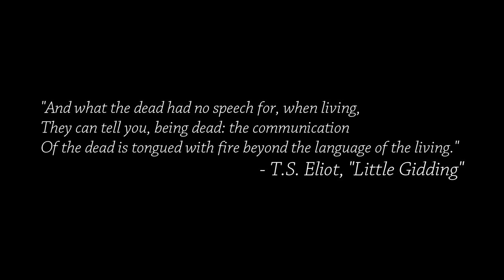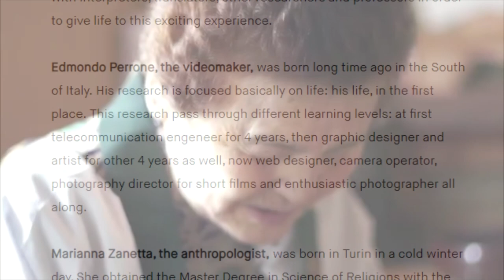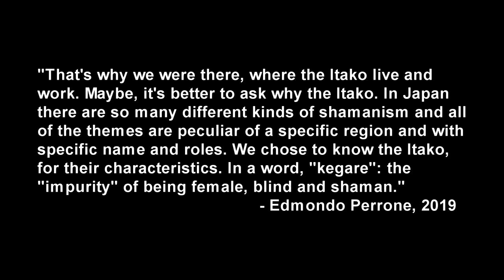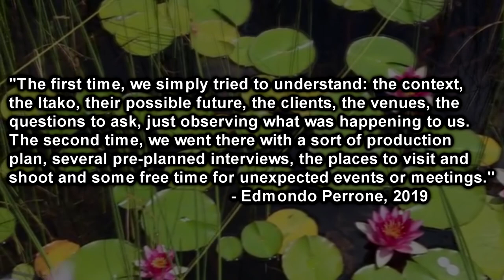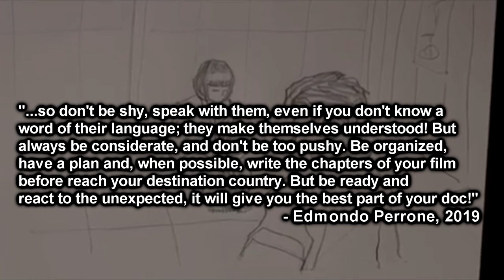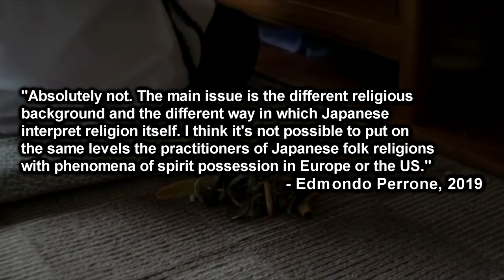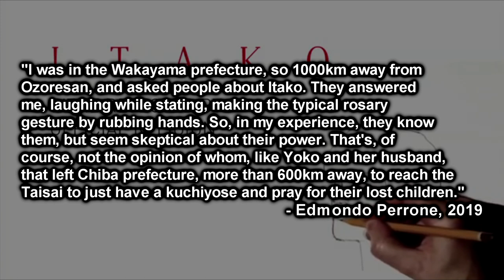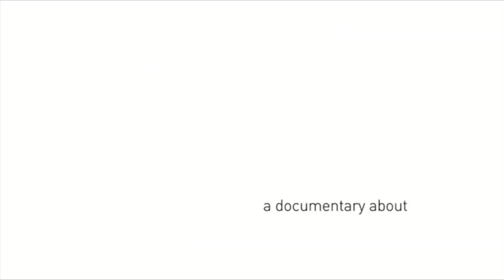The Spiritual Journey of “Itako Visions” | Cinema Nippon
Thanks to Edmondo Perrone and Marianna Zanetta for all their help on today’s video.

Sound Design:
Freesound.org
Theme song by Abysmii

Image Credits:
Itako photo courtesy Geomr